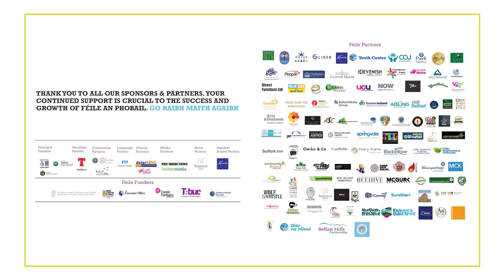Féile an Phobail 2021 - PJ McGrory Lecture 2021 ‘The Ballymurphy Inquest’ by Pádraig Ó Muirigh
On the 11th May 2021 Justice Siobhan Keegan found that 10 people shot dead by British soldiers in Ballymurphy in August 1971 were ‘entirely innocent’ after 50 years of campaigning by their families.

Pádraig Ó Muirigh, the lawyer for the Ballymurphy Massacre families, will give a lecture on the recent landmark Ballymurphy Inquest findings. He will explore the legal journey from the successful application to the Attorney General in 2011 requesting a fresh inquest which led to the longest-running inquest in the history of the north of Ireland.

He will also provide an insight into his legal team and their strategies during the inquest and explore the wider significance of Justice Keegan’s findings.

Supported by Féile an Phobail’s Debates and Discussion Programme.

Ar 11 Bealtaine 2021, i ndiaidh do na teaghlaigh 50 bliain a chaitheamh i mbun feachtasaíochta, bhreith an Breitheamh Siobhan Keegan go raibh na 10 nduine a mharaigh saighdiúirí Briotanacha i mBaile Uí Mhurchú i mí
Lúnasa 1971 ‘go hiomlán neamhchiontach’.

Tabharfaidh Pádraig Ó Muirigh, an dlíodóir ar son theaghlaigh Ár Bhaile Uí Mhurchú, léacht ar thorthaí cinniúnacha déanacha Fhiosrúchán Bhaile Uí Mhurchú. Pléifidh sé an turas dlíthiúil ón iarratas rathúil a cuireadh chuig an Ard-Aighne in 2011 ag iarraidh fiosrúchán úr ar chúis leis an fhiosrúchán ab’fhaide é i stair thuaisceart na hÉireann.

Tabharfaidh sé léargas ar an fhoireann dhlíthiúil agus ar a straitéisí le linn an fhiosrúcháin agus scrúdóidh sé tábhacht níos forleithne chinneadh an Bhreithimh Keegan. Tacaithe ag Clár Plé agus Díospóireachtaí Féile an Phobail.